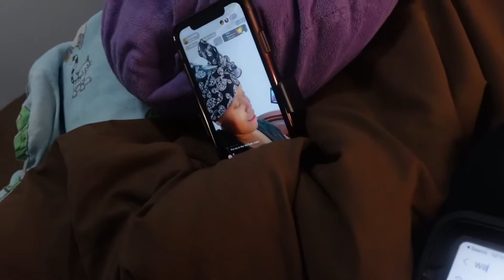WILL SMITH APOLOGIES TO CHRIS AFTER OSCARS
Will Mr.Smith Apologize to Chris after the Oscars? Nope 👎 I don’t think sooo 🧢!

The House Of Banks want to bring you fun filled content on the regular basis! I will post vlogs, reviews, challenges, and more. I am transitioning from a TikTok content creator to a YouTube content creator. This journey won’t be easy but I believe anything is possible. Posting every Sunday/Monday for now.